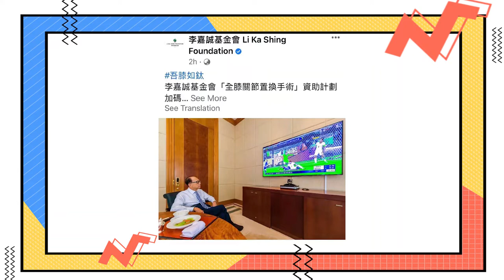92岁李嘉诚公开生活照！打扮正式坐豪宅看球赛，吃一碗菜太节俭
近日
李嘉诚旗下基金会官网发布了一则基金会的最新动态
还配上了李嘉诚的近况图
照片中
现年92岁的李嘉诚穿着正式
衬衣扣子一丝不苟地扣到了顶
在家也很是精致
头发虽然稀疏但是依然黑亮
精神很是不错
他翘着二郎腿
坐在客厅里看足球赛
除此以外
李嘉诚的饮食也让众人诧异
只见他身旁的餐桌上只简单地摆放着一碗白米饭、一碟蔬菜炒肉片
原来首富也并不是顿顿山珍海味